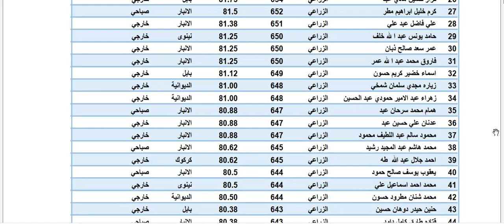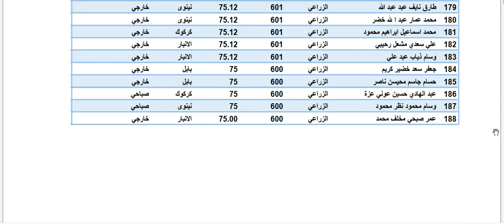اسماء الطلبة الحاصلين على معدل من 75-100 الثالث المهني الفرع الزراعي 2022